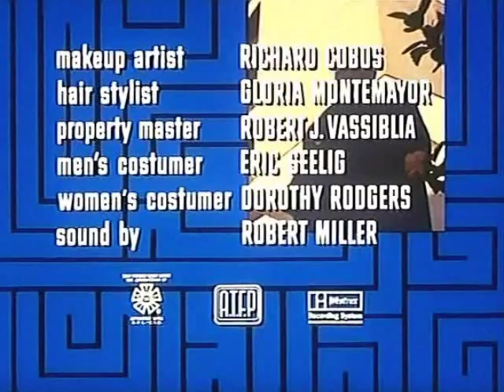CANNON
VOR- UND NACHSPANNGESTALTUNG

SERIEN - ERINNERUNG
USA 1971 BIS 1976
GESTALTUNG PILOTFILM
124 TEILE
DEUTSCHE FASSUNG

PRODUKTION : QUINN MARTIN
IDEE : EDWARD HUME

MIT WILLIAM CONRAD - FRANK CANNON
UND VIELEN ANDEREN

DEUTSCHE SPRECHER : HELMUT KRAUSS  , MICHAEL CHEVALIER , GÜNTER STRACK

SAT.1 SENDUNGEN UND SAT.1 PERSONAL :

RAIMUND BRICHTA , ...
( GEB. EPPLER ) , FRANZISKA BECKER , ...
ANSAGER :
HARALD SCHMIDT , ...

U.V.A.

HAUPTSEITE
BEGRÜSSUNG
NACHRICHTEN
- AKTUELL
- SAT.1 WETTER
- SAT.1 ARTIKEL
- SAT.1 PERSONAL
ZUR INFORMATION
IMPRESSUM
- KARTE
- SAT.1 SENDEBEGINN
- SAT.1 BLICK
- SAT.1 BINGO
- SAT.1 GLÜCKSRAD
- SAT.1 TELEWETTE
- MANN-O-MANN ( SAT.1 )
- SAT.1 SENDESCHLUSS
- SAT.1 TEXT
- ZUSATZ
- AKTUELLE UMFRAGE